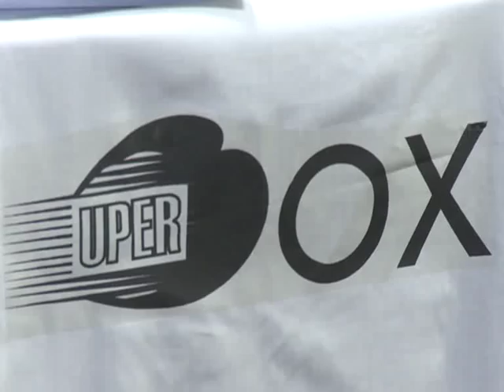"Maravilla" Martínez rompió con el Consejo Mundial de Boxeo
El campeón mediano de Diamante y Emérito del Consejo Mundial de Boxeo (CMB), aseguró que no defenderá más estos títulos, que la entidad debería sacarle la corona regular al mexicano Julio César Chávez junior, a quien calificó como el boxeador "más cobarde del mundo", y reconoció que su objetivo es pelear con Floyd Mayweather.
`Maravilla´ Martínez tomó la decisión de terminar su relación con el CMB -también con la cadena televisiva HBO- por considerar que el organismo presidido por José Sulaimán no cumplió lo dispuesto durante la convención anual de la entidad, realizada recientemente en Las Vegas, la que ordenó su pelea ante Chávez junior.

"Salvo que el CMB se retracte públicamente y sancione la pelea ante Chávez junior no volveré a pelear para ese organismo. Si el mexicano no quiere enfrentarme, que le saquen el título y me lo restituyan", explicó el bonaerense en una visita a la redacción de Télam.

Martínez fue distinguido anoche con el Firpo al mejor boxeador argentino en el orden internacional y el Firpo de Oro, como el púgil más destacado, por la Unión de Periodistas de Boxeo de Argentina (UPERBOX).

"Me siento defraudado y traicionado por el Consejo y su presidente Sulaimán por no hacer cumplir lo que decidieron hace dos semanas en Las Vegas. También estoy molesto con HBO por no defender mi postura legal. El CMB llamó a una subasta el 6 de enero en la ciudad de México para disputar una pelea por el título regular con Chávez junior", se quejó.

"Y ahora vemos que el promotor Bob Arum tiene todo previsto para que Chávez defienda el título ante su compatriota Marco Antonio Rubio el 4 de febrero (en San Antonio, Texas). Aunque todavía Arum no notificó al Consejo sobre la realización de ese combate, estoy seguro que la van a sancionar", contó Martínez.

"Hay ciertos favoritismos en el CMB. Está apoyando en forma patética y vergonzosa a Chávez junior, quien es el boxeador más cobarde del mundo. Dice que pelearía conmigo pero es Bob Arum y su entrenador Freddy Roach quienes deciden. Chávez, Arum y Roach tienen la boca más grande que el cerebro y parece que solo quieren tener un campeón de mentira. Un campeón de `papel´, enfatizó.

"Chávez tiene miedo. Un miedo incontrolable. Su entorno quiere que sea campeón a toda costa. Debe vivir una situación delicada. Sabe que hay un mundo de diferencia que nos separa boxísticamente. En esta vida estoy seguro que no me enfrentará. En la próxima quizás sí", sonrió Martínez.

El boxeador de Quilmes, tiene previsto presentarse en el Madison Square Garden de Nueva York, el 17 de marzo, ante el inglés Matthew Macklin.

"Ahora tengo la mente puesta en el inglés Macklin, a quien enfrentaré en el Madison. Es un boxeador fuerte y viene con todas las ganas. Seguro que va a buscar el palo por palo. Como siempre estaré bien preparado para ese compromiso", subrayó.

Después de noquear en forma espectacular en dos rounds a Paul Williams, en Atlantic City, en noviembre de 2010, cuando defendió el título regular mediano, el CMB le pidió a Martínez que dejara vacante la corona porque HBO no aceptaba que el argentino exponga su corona ante el alemán Sebastian Zbik, el bonaerense aceptó porque le prometieron una pelea mundialista en forma inmediata.

Pero de inmediato el CMB ordenó una pelea por el título vacante entre Chávez junior y Zbik, y el mexicano capturó ese cinturón.

Desde entonces, Martínez viene reclamando una pelea ante Chávez junior y Sulaimán, en reiteradas oportunidades, le prometió al argentino ese pleito mundialista que hasta el momento no fue oficializado por la entidad con sede en el Distrito Federal.